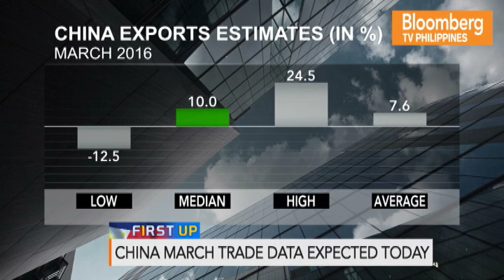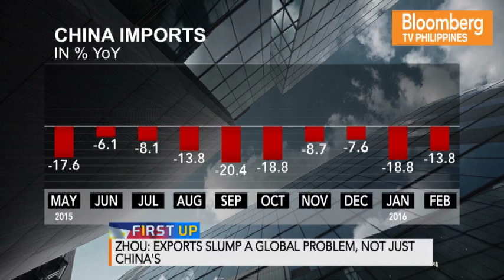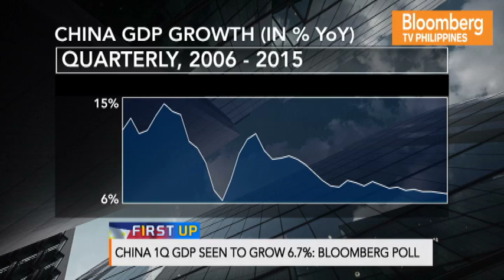FIRST UP | INTERVIEW WITH HAO ZHOU ON CHINA TRADE